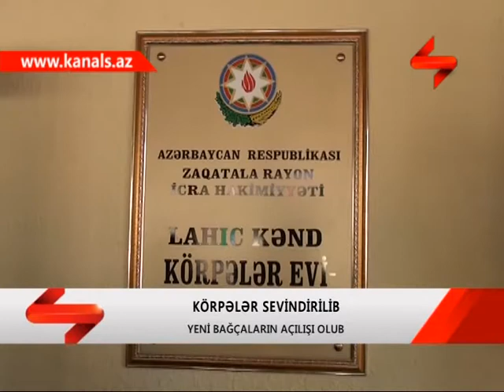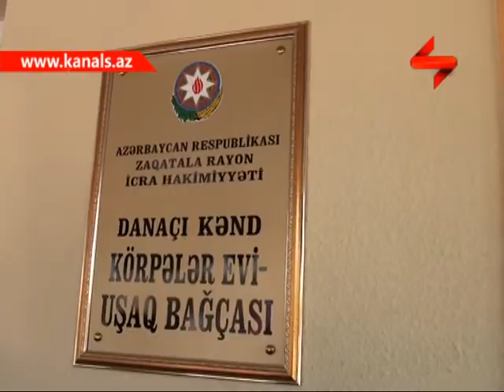ZAQATALADA 3 YENI KORPELER EVI ISTIFADEYE VERILDI